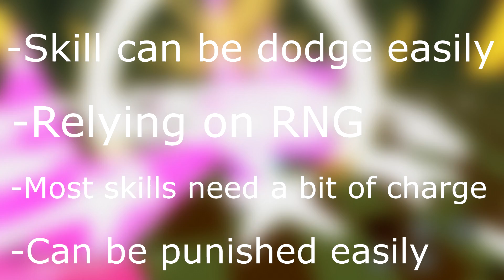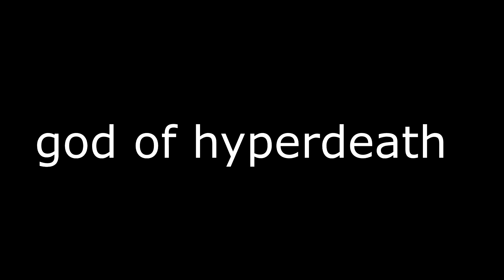Asriel guide || SoulShatters ( Roblox )